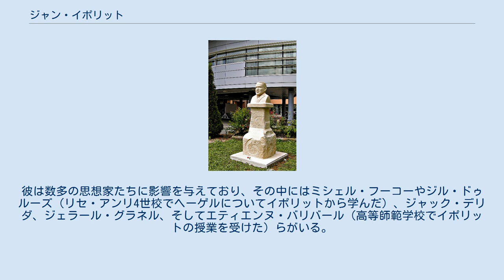ジャン・イポリット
シャラント＝マリティーム県出身の人物
ジャン・イポリット（Jean Hyppolite, 1907年1月8日 - 1968年10月26日）は、フランスの哲学者。
ヘーゲルを始めとするドイツ哲学の研究者として著名である。
また、20世紀後半にフランスで活躍した複数の哲学者・思想家を弟子として輩出したことでも知られる。
 イポリットはフランスのジョンザックで生まれた。
高等師範学校の出身者であり、サルトルとほぼ同じ時期に在学していた。
卒業後、ヘーゲル研究に取り組むようになり、『精神現象学』を原語で読むためにドイツ語を独習した。
1939年には同著の注釈付きの仏訳を完成させ、これが後に出版される『ヘーゲル精神現象学の生成と構造』（1947年公刊）の土台となった。
第二次世界大戦の後、イポリットはストラスブール大学の教授に就任するも、1949年にはソルボンヌ大学に移籍した。
 1952年、イポリットは『論理と実存』を上梓したが、これは後にポスト・モダニズムと呼ばれる思想潮流の誕生に少なからぬ影響をもったと考えられている。
同著は、ヘーゲルの『精神現象学』を『論理学』（『大論理学』と『小論理学』のどちらも）と合わせて一貫的に理解しようと試みた仕事だ。
この作業を通じて、言語、存在、差異にまつわる諸問題が提起されたが、この問題系はまさに20世紀末の現代フランス哲学者たちが揃って取り組んだものである。
『論理と実存』の思想的重要性・中心性を示す一つの秀逸な例として、ジル・ドゥルーズによる同著の書評が挙げられる。
同著の英訳は1997年にニューヨーク州立大学出版局から公刊されたが、訳者は賢明にもドゥルーズの書評を付録として収めている。
 1954年、イポリットは高等師範学校の学長に就任した。
そして1955年にはマルクスの初期の著作、つまりヘーゲルの影響が色濃く見られる時期の作品に関する研究を発表した。
それはまさに、フランスにおけるヘーゲル熱が最高に高まっているタイミングでの出来事だった。
1963年、彼はコレージュ・ド・フランスの教授に選出され、「諸体系の歴史」講座を受け持った。
 同時代人であるサルトルたちがドイツ哲学から影響を受けながら新奇性のある著作を発表してきたのに対し、イポリットの方はテクスト解説者、教育者、翻訳者として名をとどめている。
彼は数多の思想家たちに影響を与えており、その中にはミシェル・フーコーやジル・ドゥルーズ（リセ・アンリ4世校でヘーゲルについてイポリットから学んだ）、ジャック・デリダ、ジェラール・グラネル、そしてエティエンヌ・バリバール（高等師範学校でイポリットの授業を受けた）らがいる。
 『マルクスとヘーゲル』はイポリットの主著の一つである。